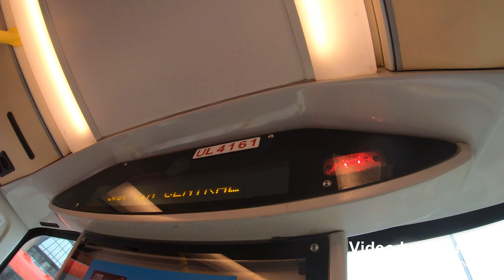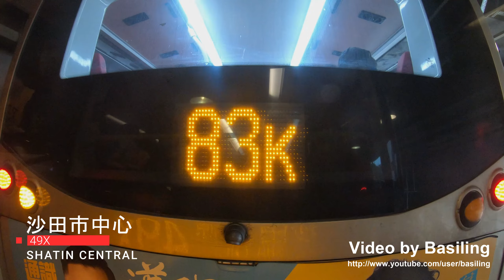Hong Kong Bus KMB UL4161 @ 49X 前面展望九龍巴士 MAN A95 青衣碼頭至沙田市中心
九龍巴士 UL4161 (車隊編號AMNF14) 猛獅 A95 @ 49X 青衣碼頭至沙田市中心 (17/4/2022)
Kowloon Motor Bus UL4161 ( Fleet No. AMNF14) MAN A95 on KMB Rt. 49X from Tsing Yi Pier to Shatin Central Bus Terminus (17/4/2022)